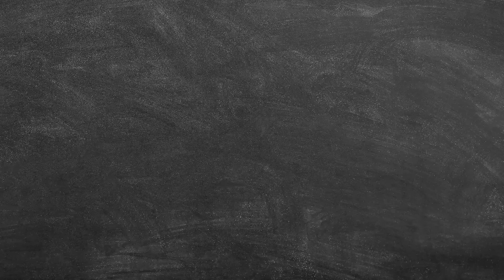天猫616开心夜 VLOG 下集